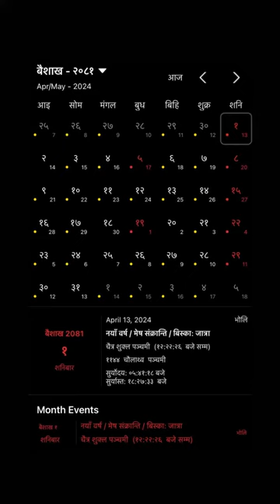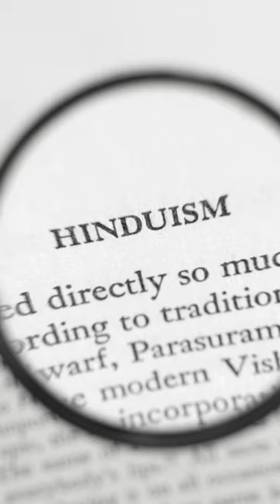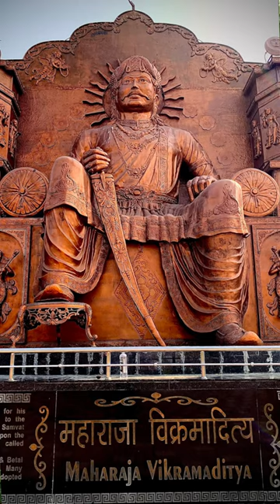Bikram Samvat Calendar (विक्रम संवत) in Nepal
Bikram Samvat Calendar

The Bikram Sambat Calendar was brought to Nepal in the 19th century by Chandra Shumsher Jung Bahadur Rana. Before that, different groups in Nepal had their own calendars. For example, the Newars used the Nepal Samvat, the Kiratis used the Yalamber Samvat, and so on. But when the Bikram Samvat Calendar came along, everyone started using the same calendar, which made things easier for official purposes.

So why did they pick the Bikram Samvat Calendar over others? Well, back then, Nepal had a Hindu king, so they chose a calendar that was closely connected to Hindu traditions. That's why the Bikram Samvat Calendar became the official one.

Even though Nepal is now a secular country, they still use the Bikram Sambat Calendar. However, in India, where it originally came from, the calendar faded away in the 19th century because of British rule. Nowadays, it's mostly used for religious purposes in India.

It is said that the Bikram Sambat Calendar was started by King Bikram Aditya in the 1st century BCE in India. But its origins are older than that, rooted in science, astrology, and math. The real beginning of this calendar remains a mystery to this day.

Time Stamps

00:00 – Introduction to Bikram Sambat Calendar
00:10 – History of Bikram Sambat Calendar
01:00 - Why was the Bikram Samvat Calendar used officially?
01:35 - Bikram Sambat Calendar in India
02:20 - King Bikram Aditya